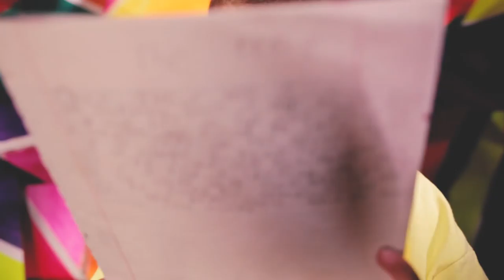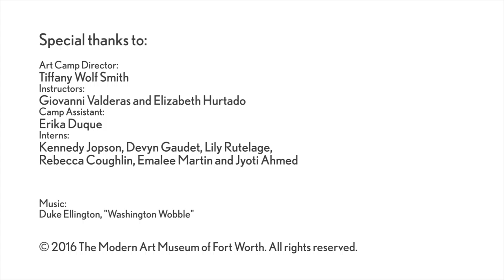The Modern Summer Camp Stories in Stella House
The Modern's 8-10 year-old Summer Art Camp students made a house out of cardboard resembling works in the exhibition Frank Stella: A Retrospective. They then wrote some short stories to read in their house.

Timestamps for each students story:

Annabelle: 0:14
Sam: 0:29
Margaret: 1:18
Violet: 1:37
Grant: 2:52
Presley: 4:30
Ellie: 5:13
Kyle: 5:33
Braleigh: 6:05
Duke: 6:32
Alexandra: 7:33
Liliana: 8:32